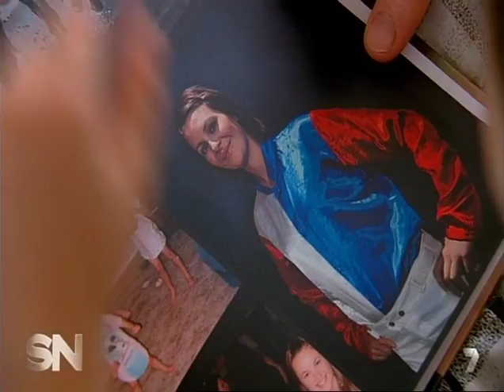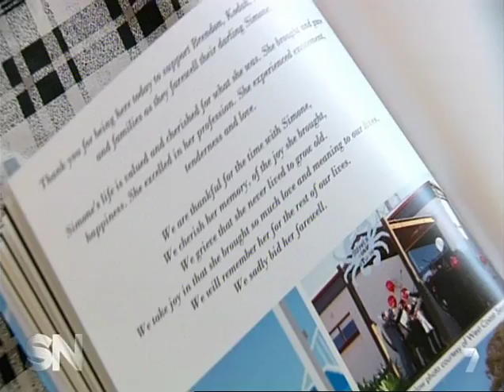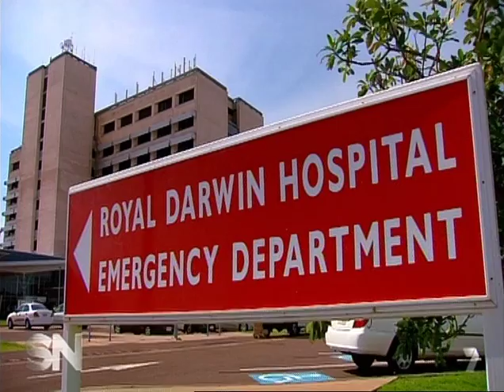The Whip Hand: Female Jockeys - Sunday Night Program Part1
The Whip Hand: Feature Story on female jockeys on the Sunday Night Program Part1. Featuring Simone Montgomerie, Katelyn Mallyon, Louise Cooper